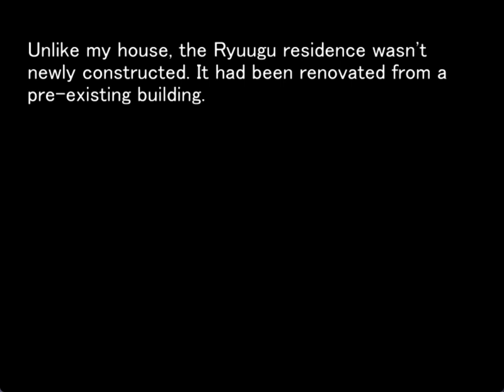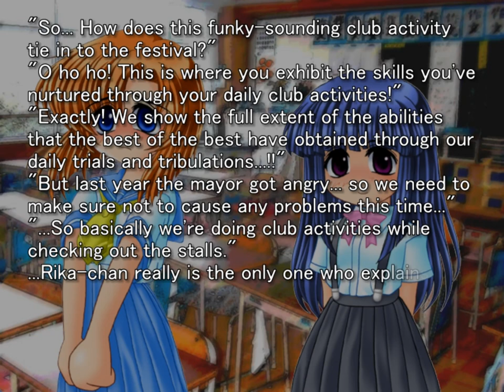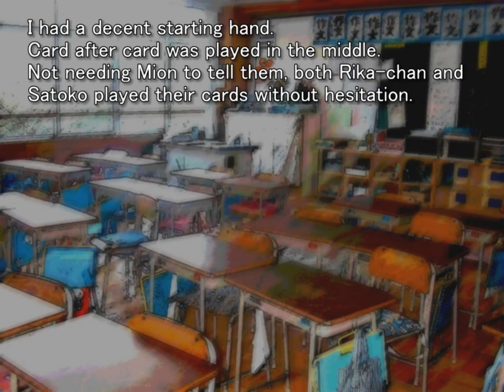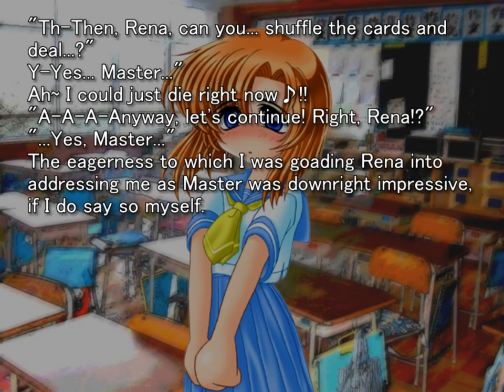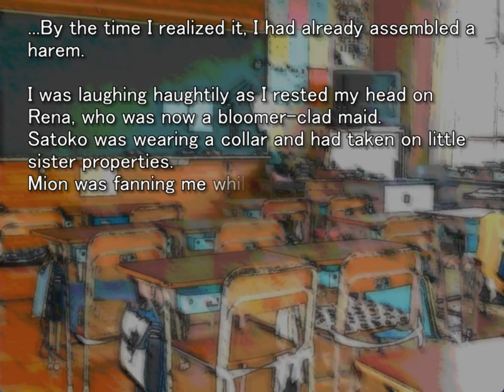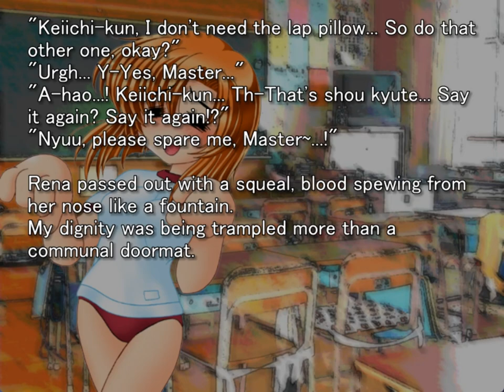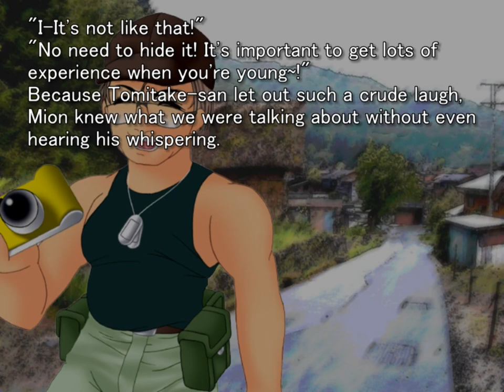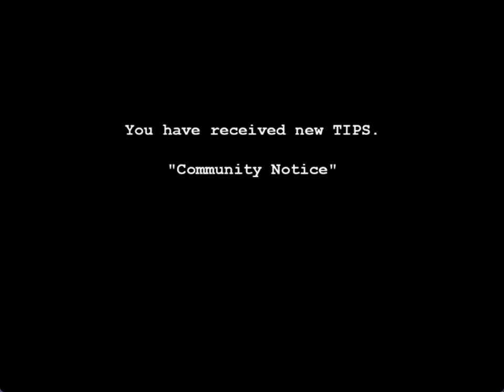ONIKAKUSHI ORIGINAL GAMEPLAY PT9